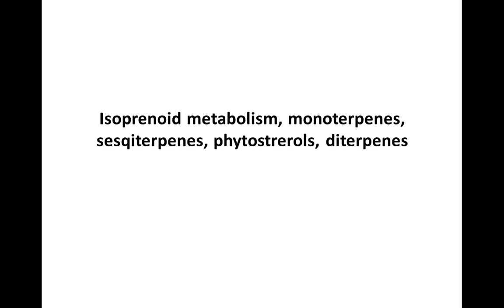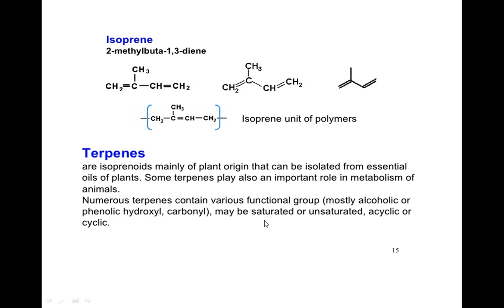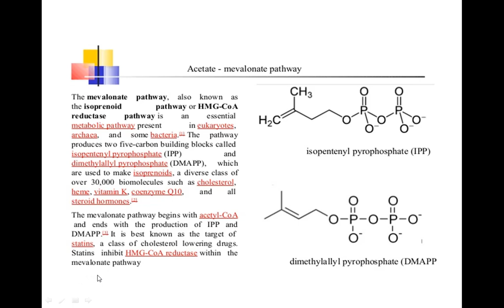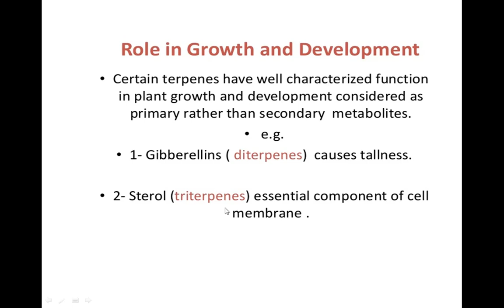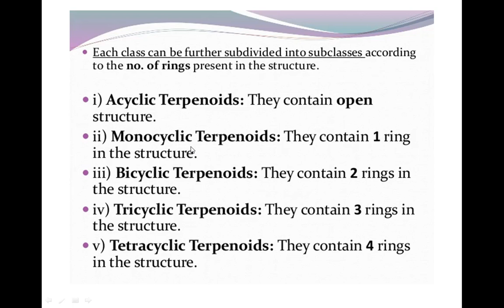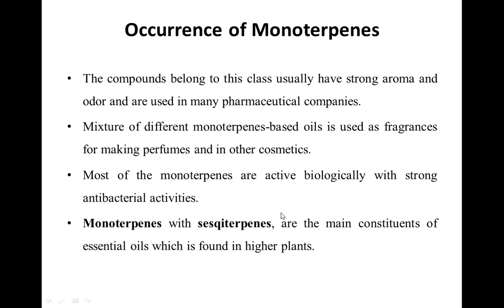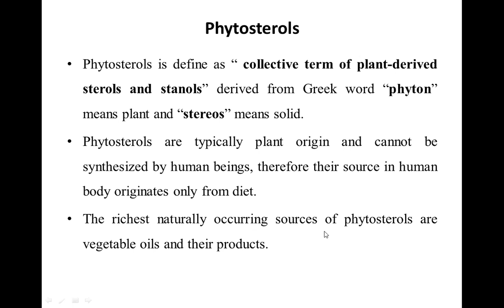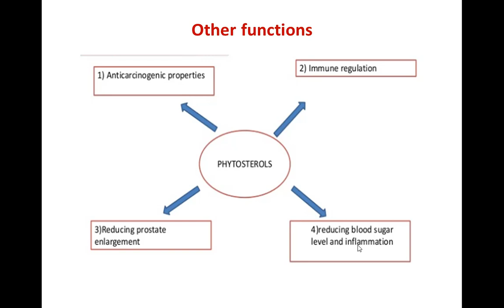Isoprenoid biosynthesis, Terpene occurrence and classification and Phytosterols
Plant Biochemistry